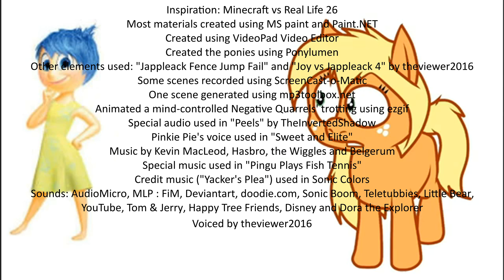Joy vs Jappleack 36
Jappleack always loses and Joy always wins!

I worked on this episode for two days.